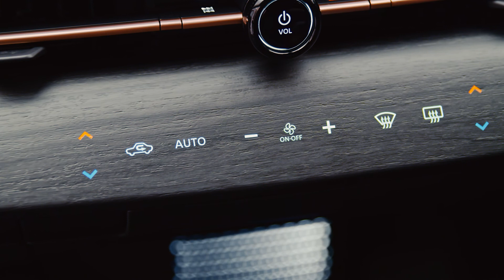Nissan Ariya - Studio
Ariya – Nissan’s first all-electric crossover SUV – offers powerful acceleration and smooth, quiet operation, as well as an interior with a welcoming, luxurious lounge-like atmosphere. The Ariya has an estimated range of up to approximately 300 miles (preliminary Nissan estimate range for long range 2WD model), making it the perfect partner for daily commutes and road trips alike. Photography shown is Japanese specifications.